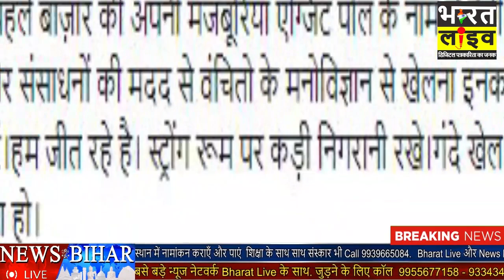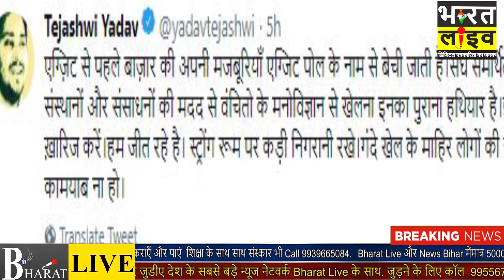Exit Poll ने Lalu परिवार को कर दिया खामोश